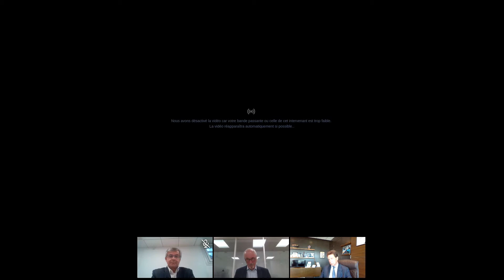Regard croisé avec Geoffroy Roux de Bezieux, Président du MEDEF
Le MEDEF accueillera la 7e édition des Assises des délais de paiement le 28 octobre prochain. Dans un contexte encore incertain, les entreprises françaises auront à relever des défis gigantesques si elles veulent s’engager résolument sur le chemin de la reprise économique.
Eric Scherer et Charles Battista, les présidents respectifs de l’ AFDCC et la FIGEC, ont souhaité donner la parole à Geoffroy Roux de Bézieux, le président du MEDEF. Ils partageront leurs analyses avec leur invité.